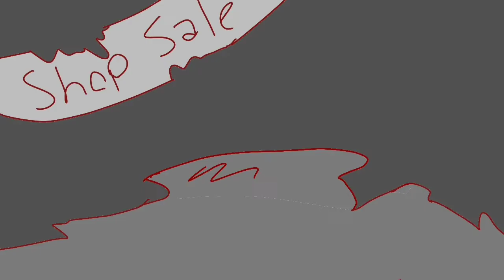Believer - apocalypse animatic- *blood - guns warning* *old*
Art by- Mandygirlart (me)

Characters - idk
I gave up. Idkkkk this is old- ish...

I do collabs, art trades, and requests!
-Don't use my characters or animations without my permission-

-Don't screenshot, retrace, sell, USE, or do anything to my art without my permission-

-but if u wanna give me a shout out, draw me, or use me for a meme-

--For Animations I use--

~Flipaclip (on my phone with my finger)
To animate
And
~Videoshop (an app on my phone)
To add music

--For speedpaints I use--

~Ibis Paint (an app on my phone)
To draw and record
And
To add music
-Or-
~Manga Studio 5.0 (on my computer)
To draw
And
~Movie Maker (on my computer)
To add music and edit